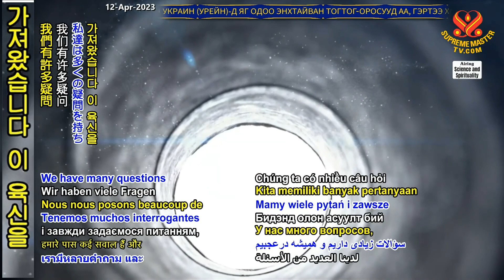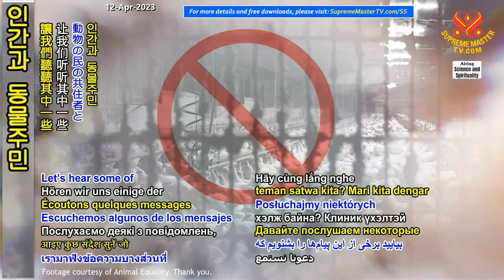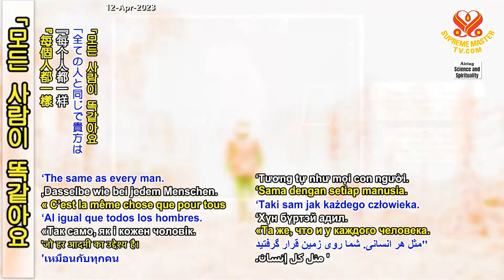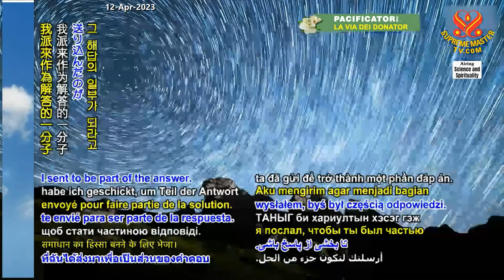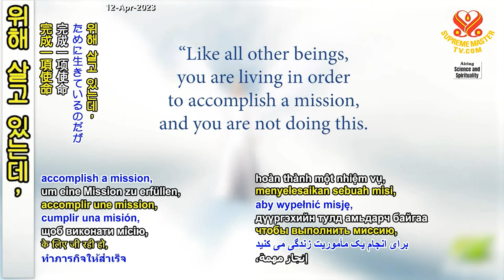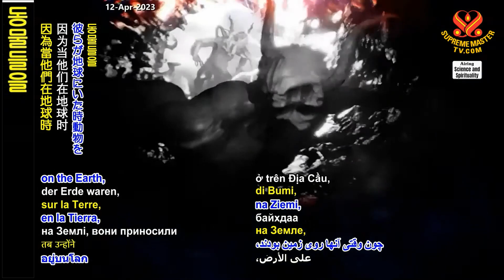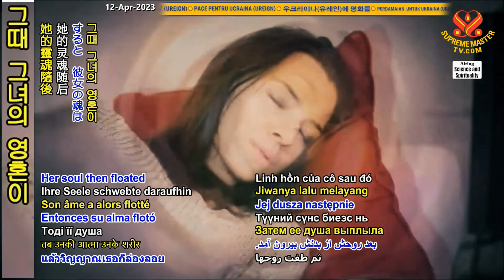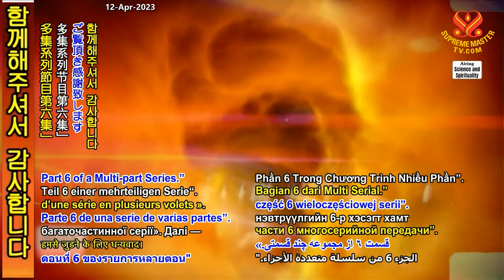6부-임사체험 – 천국과 사후 세계 탐험 [P6] Near-Death Experiences – Exploring Heavens and the Afterlife